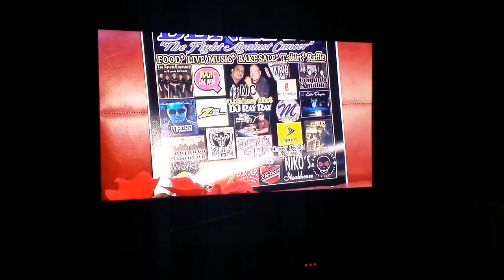Domingo Live Manuel Bustos Benefit